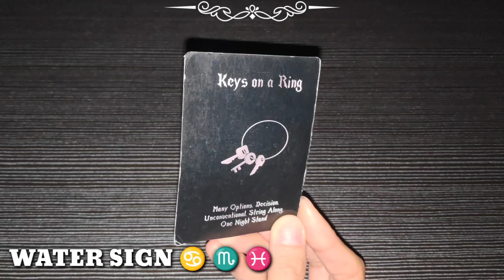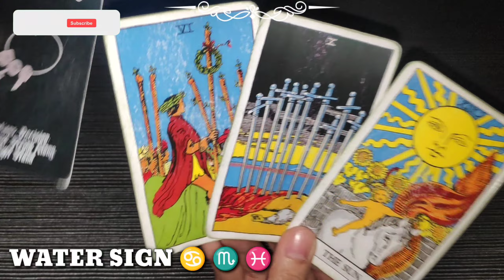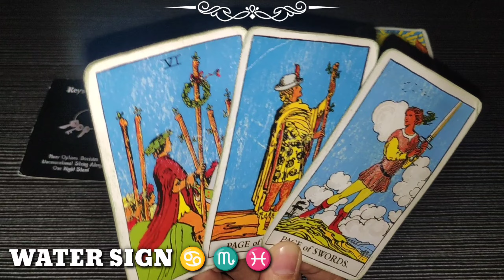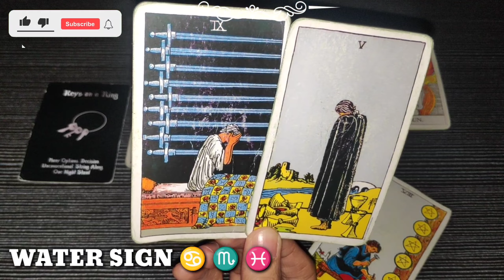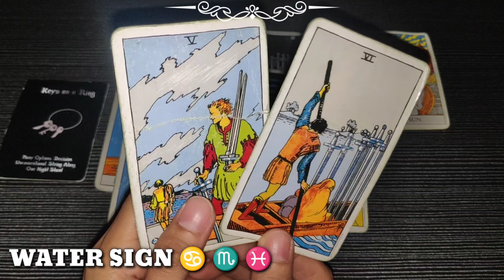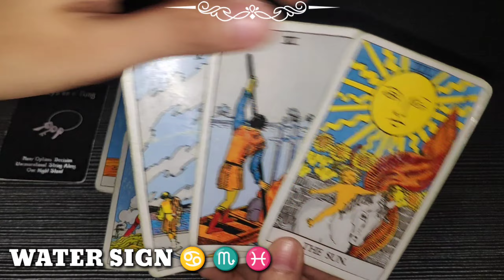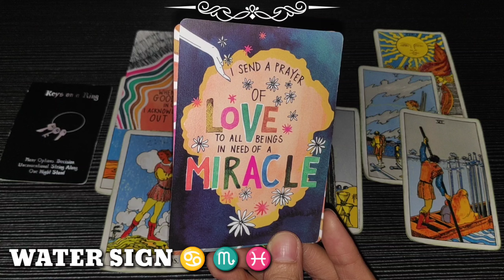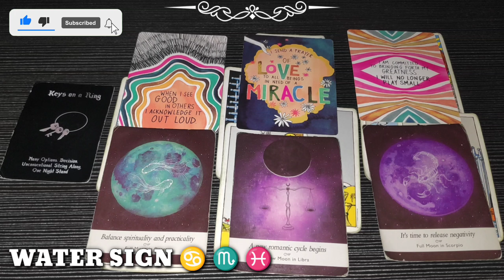AUG 6 | CANCER ♋ - SCORPIO ♏ - PISCES ♓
Hi CANCER - SCORPIO - PISCES, this is a TIMELESS reading, if mabasa mo ang reading ko sa kahit anong panahon ibig sabihin TADHANA na mabasa mo dahil maaring maka RESONATE ka at makatulong sayo ang mga advice na makukuha natin sa reading.

Water Sign, watch until the end of this video to get a clearer picture of your reading. Just a reminder, this reading MAY or MAY NOT resonate with you so do not take it personally and just take it as a GUIDE.

❤️ Click THANKS button beside DOWNLOAD button
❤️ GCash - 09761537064